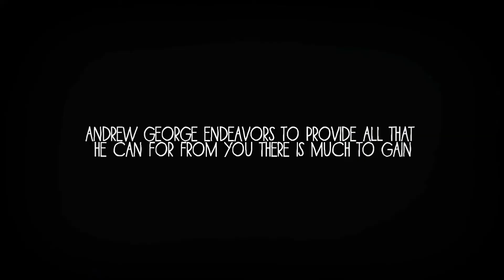FLIGHT OF EVOLUTION (original)